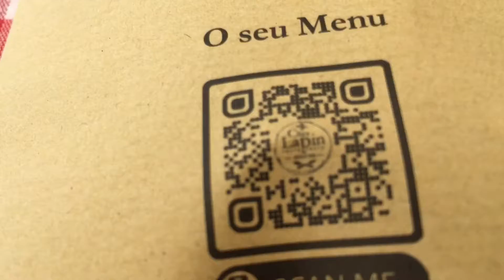TRAVEL VLOG // RESTAURANT AT PORTO PORTUGAL -CHEZ LAPIN/Estela D'ESCLAVELLES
Restaurant in Porto Portugal,Chez Lapin.I love the ambiance of the place infront of sea and you can see the highest bridge in the world the ponte Luis
The octopus with potatoes & the grilled sea bass dishes are delicious. The staff was very friendly and made great wine recommendations.
Very good service. The food is nice too. Tip: the codfish dishes are for 2 persons so take a starter for 2 and then a codfish plate for two as well.and the dessert mango , I really love it ❤️❤️

I'm a Filipina married to a nice and loving French guy.We are happy living together and he's very supportive to me. In short I'm an spoiled wife.

If you like it please subscribe and share it to your community , give this video a thumbs up and comment down below , you can suggest also what videos you want to see next.
@Estela D'ESCLAVELLES

F@llow me on my Twitter; @EDesclavelles